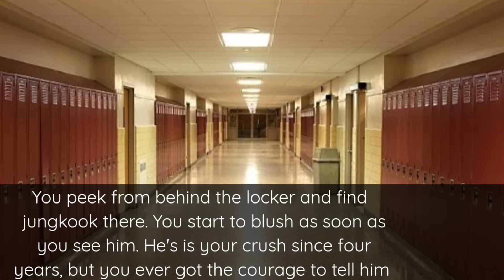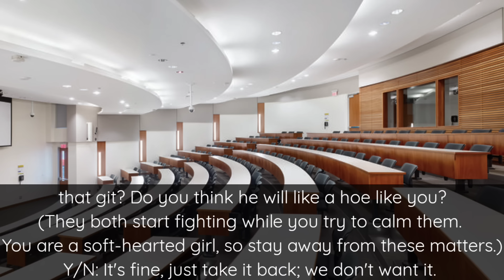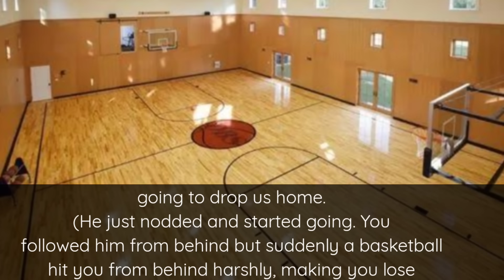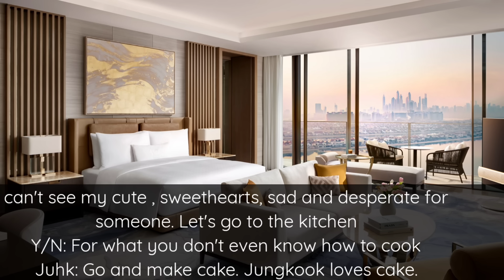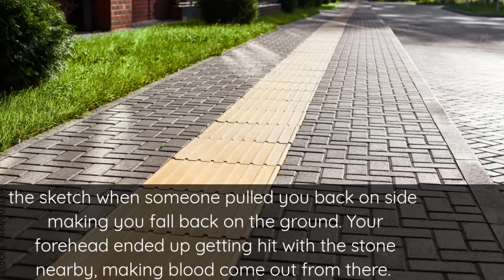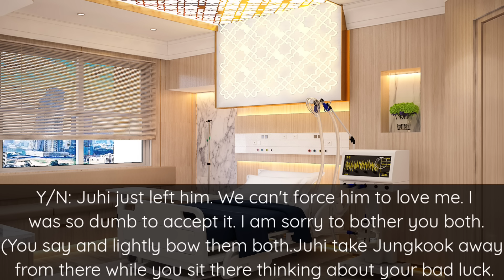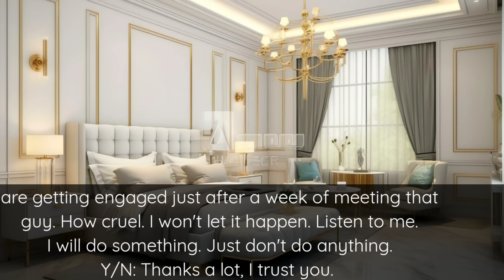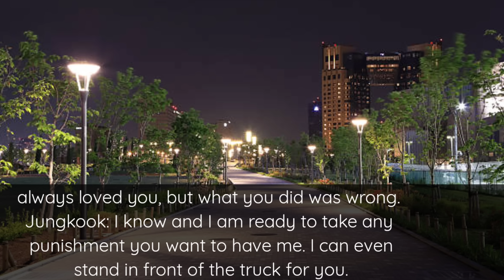Ignoring your bestfriend's brother after he shout at you and tell you to stop disturbing him after-